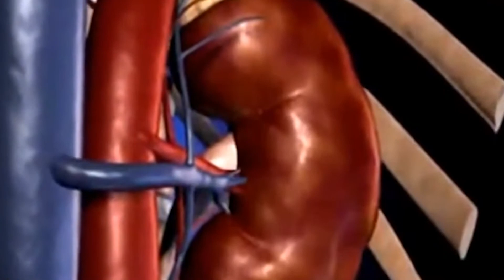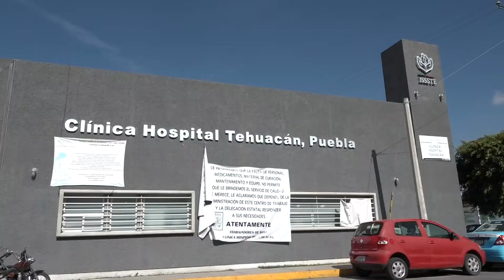Enfermedades renales, causas y efectos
El 10 por ciento de la población a nivel mundial sufre de una enfermedad renal crónica, que fue desencadenada sin darse cuenta a tiempo, llegada la complejidad el único remedio es  la diálisis o el trasplante del riñón